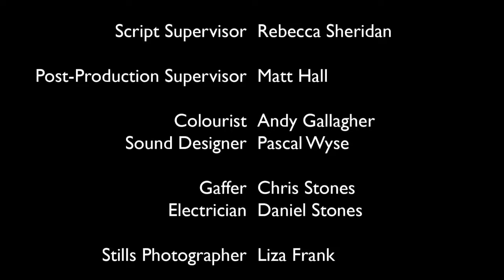Nora - Short Film (2012)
Directed by Carrie Cracknell. With Hattie Morahan, Tobias Menzies, Vanessa Kirby, Susannah Wise. A short film responding to Henrik Ibsen's 'A Doll's House', 130 years on from the original. Starring Hattie Morahan, Tobias Menzies, Vanessa Kirby, Susannah Wise, Hilton McRae and Jack Tarlton.